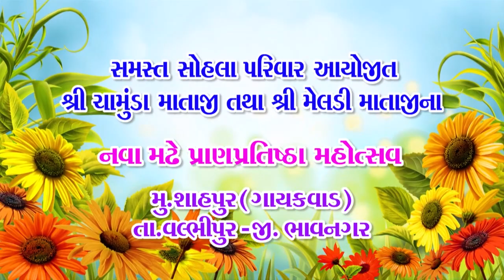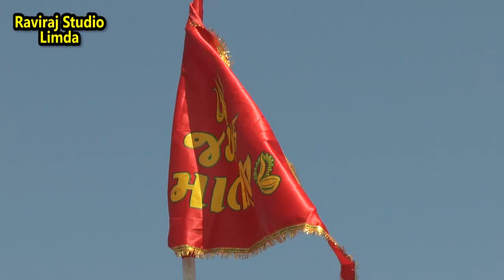Tridev Grup (Ningala) - काला आपांनी माँ चामुंडा (शाहपुर )